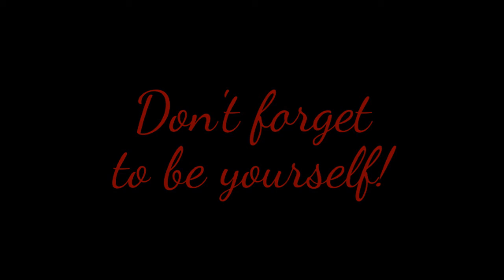The M.R.I. Results - Kitty Plays... Heart's Medicine: Time to Heal - Ep. 24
I swear this game is getting more difficult each time I play, but I must finish the story. I MUST!!!

Gameplay recorded using Fraps.

Video edited using OpenShot. Outro made with YouTube editor.

Cat Meow and Wolf Howl sound effects recorded with Audacity.